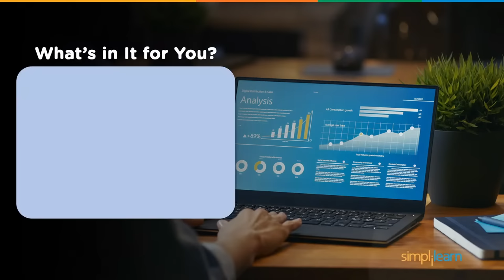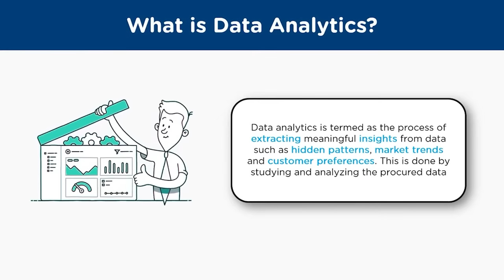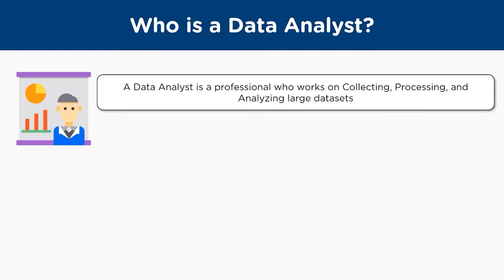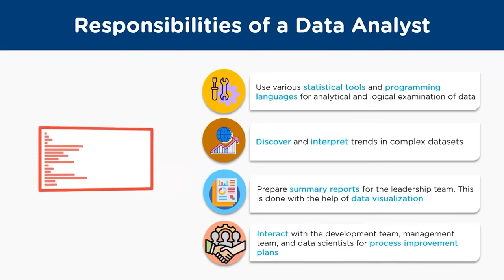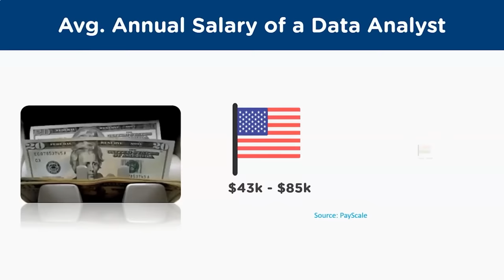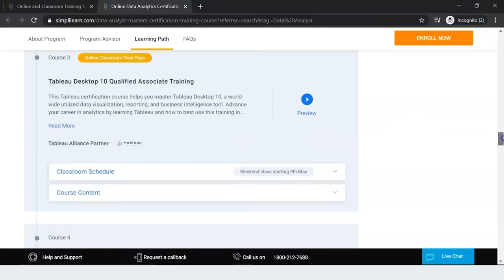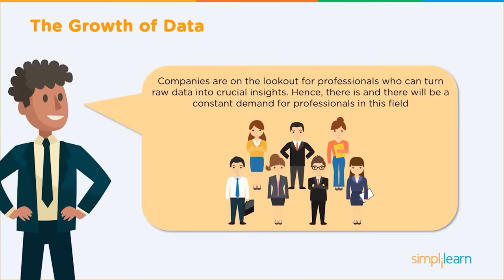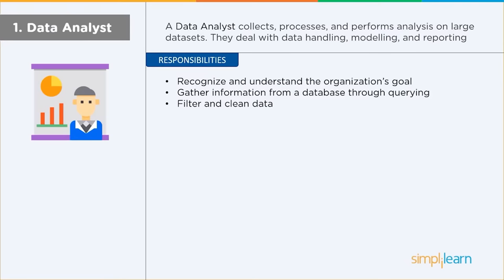Data Analyst | Data Analyst Course | Data Analytics | Data Analytics Full Course 2022 | Simplilearn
🔥IITK - Professional Certificate Course in Data Analytics and Generative AI (India Only)

In this Data Analyst Full Course video, you will learn what data analytics is, why data analytics is necessary, the types of data analytics, and the various data analytics applications. You will then understand a case study and perform analysis of data using Python and R. In addition to that; we will see the top 10 data analysis tools and understand the difference between a data scientist and a data analyst. Finally, we’ll see the top interview questions that will help you crack a data analyst interview.

Below are the topics covered in this video:
00:00:00 Introduction - Data Analyst
00:01:56 Data Analyst Career  - Data Analyst
00:37:15 Top 10 Data Analyst Skills - Data Analyst
00:50:33 Top 10 Data Analyst Tools - Data Analyst
01:23:10 Data Scientist vs Data Analyst - Data Analyst Full Course
01:39:59 Data Analytics with Python - Data Analyst
01:49:44 Microsoft Excel Tutorial - Data Analyst
02:18:41 Pivot table in excel - Data Analyst
02:46:53 Excel Dashboard - Data Analyst
06:58:05 Data Analytics Using R - Data Analyst
08:04:33 What is SQL? - Data Analyst
09:41:38 Data Analyst Interview Questions - Data Analyst

✅ Key Features

- 8X higher live interaction in live online classes by industry experts

✅ Skills Covered

- Data Analytics
- Supervised Learning